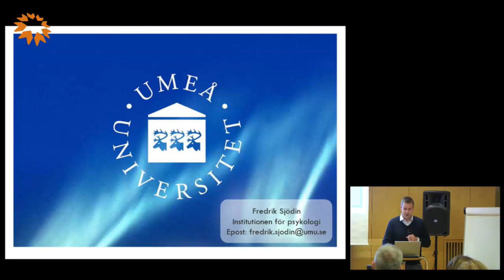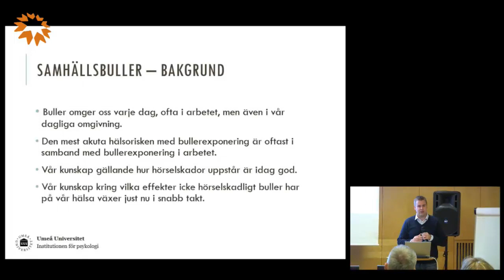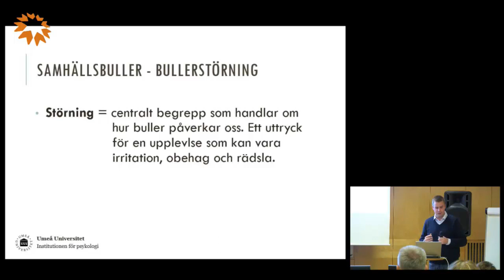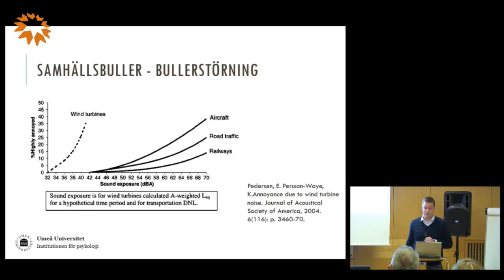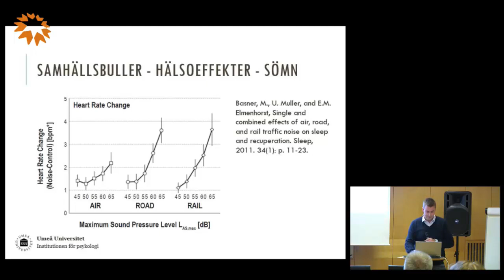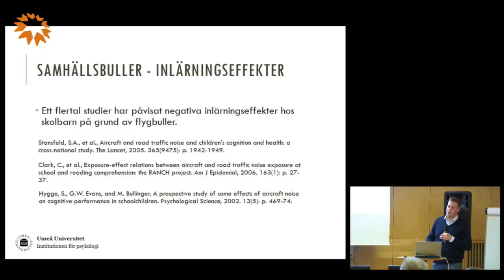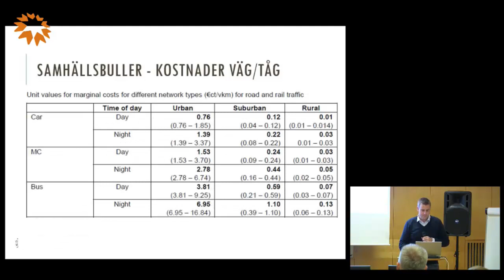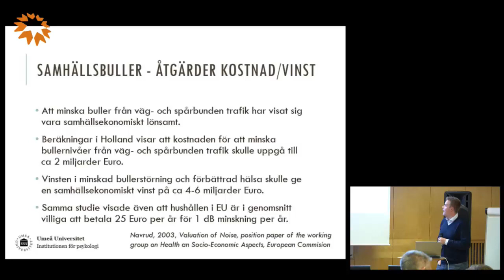Lär dig mer om buller - Fredrik Sjödin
Hälsokonsekvenser av att vistas i buller.